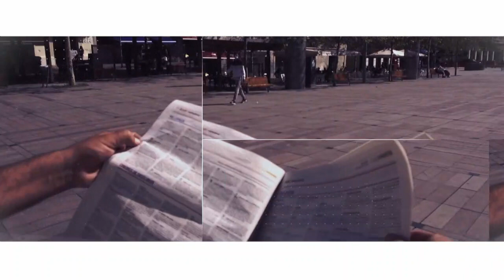La Rambla 10-6-2022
Tertúlia de política municipal.